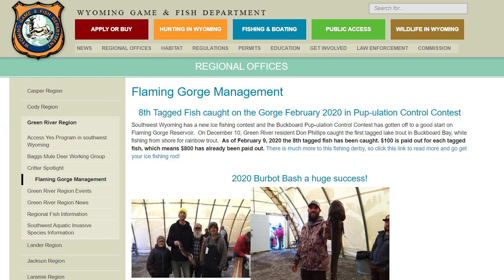“Pupulation Control” Fishing Contest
What to do with the excessive Small lake trout population in the Flaming Gorge? Have a BIG fishing contest!

For $20 bucks, you could win a boat—and all you have to do is catch some fish.  Flaming Gorge’s Buckboard Marina in southwest Wyoming is again hosting a contest to help the Wyoming Game and Fish Department reduce lake trout numbers at the reservoir.  Registered participants will be entered for prizes and immediate cash rewards for catching a tagged lake trout.  One hundred lake trout under 25 inches were tagged in Wyoming with a bright green external tag--worth $100.  More than 80 lake trout with orange external tags remain from last year’s contest—those are worth $50.  The contest is to raise anglers awareness and encourage harvest of these abundant small lake trout in Flaming Gorge.

Flaming Gorge Reservoir is experiencing its highest densities of small lake trout; this increase is predominately occurring in Wyoming.  Lake trout are growing slower than  in the 1980s and early 1990s, mostly due to competition for food resources—there’s simply too many mouths to feed for the available resources. The main prey for lake trout in the Gorge is kokanee salmon, a prized sport fish popular with anglers. To maintain those kind of sport fisheries, harvesting smaller lake trout is needed to bring lake trout  populations back into balance with the available prey base.

Registered anglers who catch a ‘tagged’ lake trout will receive $50 or $100 when the tag is presented to a Buckboard Marina employee. Turning in those green tags make anglers eligible for prizes ranging from a 17-ft. boat, a guided kokanee trip, and other cash rewards.  More information on the contest including rules is at Buckboardmarina.net.

Anglers can learn more about the impacts of the abundance of small lake trout and find tips on how to catch these fish by going to the Game and Fish webpage, click on the Green River region, then go to the Flaming Gorge page.    This is Ray Hageman with the Wyoming Game and Fish Department.